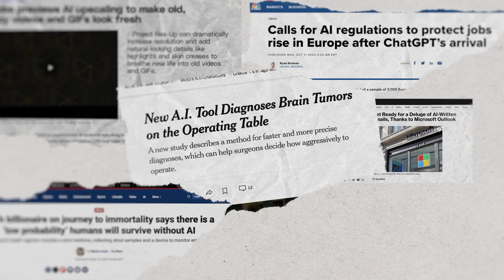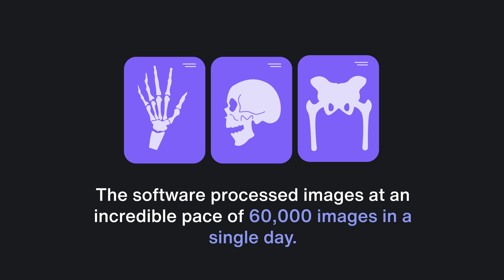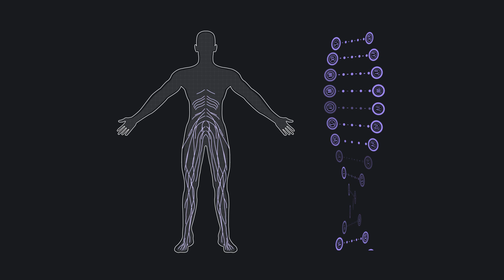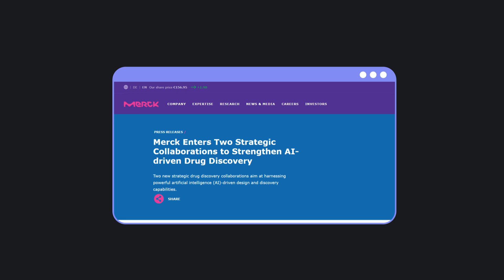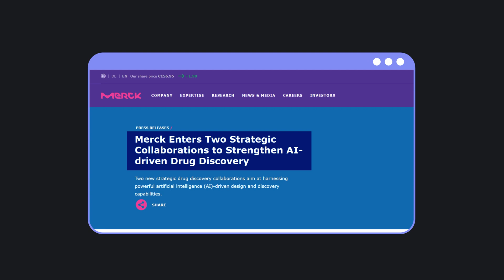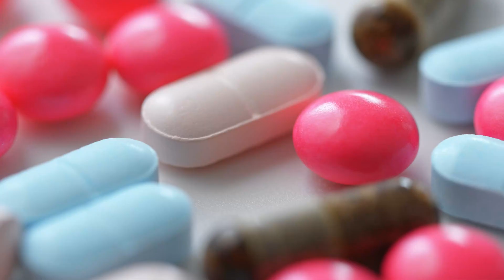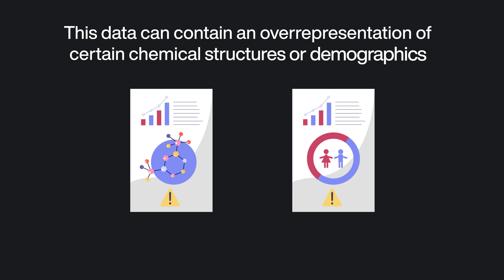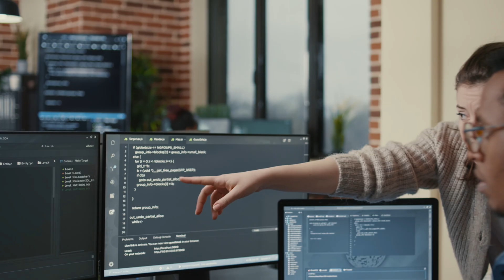Is AI in Healthcare DANGEROUS?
Step into the future of healthcare with our latest video as we delve into the dynamic world of Artificial Intelligence and its transformative impact on medicine. We tackle pressing questions surrounding AI's potential to predict and prevent diseases, personalize medicine, and revolutionize drug discovery. Discover how AI is already making strides in early disease detection, personalizing treatment plans, and even assisting in mental health support. We also unravel the intricate challenges and ethical considerations tied to biases in AI, particularly in data collection and model training. The future of healthcare is here, and we want to know: Are you ready for AI to revolutionize medicine?

00:00 Intro
00:28 AI to Predict or Prevent Diseases
01:55 Personalized Medicine
02:57 Chatbots in Healthcare
03:47 Tessa And Its Issues
04:45 AI in Drug Discovery
06:37 Biases of AI
08:07 Issues of AI in Healthcare
09:15 Conclusion

EXPLORE TURING COLLEGE'S DATA SCIENCE & ANALYTICS PROGRAMS, WHICH OFFER 1-ON-1 TUTORING AND PRACTICAL DEVELOPMENT OF YOUR SOFT SKILLS.